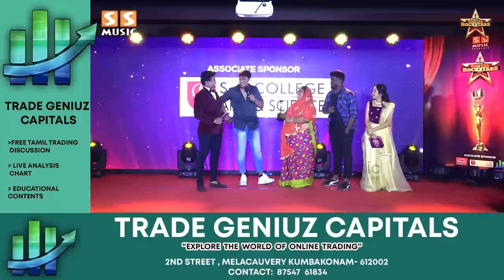என் பையன நினைச்சு பயந்தேன், மத்தவங்க பேச்ச கேட்காதீங்க.! - Ajs Mom Emotional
என் பையன நினைச்சு பயந்தேன், மத்தவங்க பேச்ச கேட்காதீங்க.! - Ajs Mom Emotional Speech | SS Music Digital Rockstars Award 2022  @Content illa Mamey

Dindigul Virundhu
S.A. College of Arts and Science, Thiruverkadu, Chennai
Green Campus with Well equipped Laboratories and ICT Enabled class rooms
B.Sc., Visual Communication, Computer Science, Nutrition, Food Service Management & Dietetics and Psychology
B.Com General, Accounting & Finance, Corporate Secretaryship, Computer Applications, Bank Management.
B.B.A.
B.C.A.
B.A. English
For more details visit our college website
Address -

TradeGeniuz Capital Pvt Ltd.
No 1, 1st floor , Palakarai
Kumbakonam 612001

Photo Courtesy